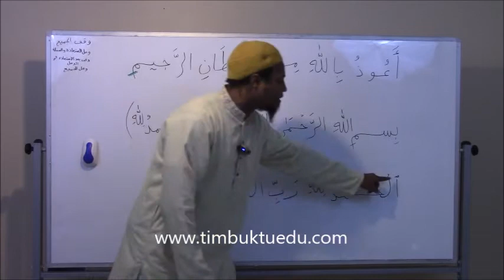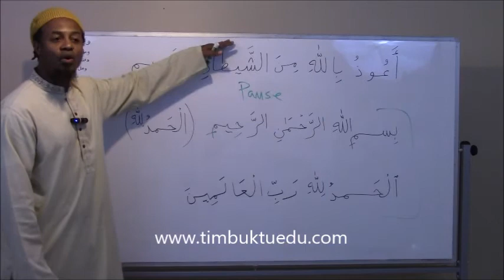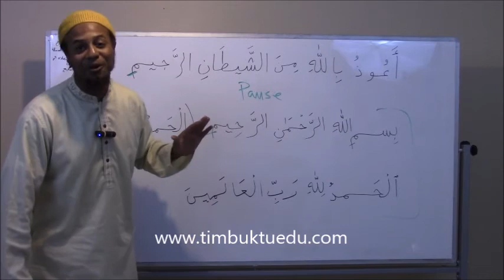abu taubah Pieces from the Quraan (Istiaadhah & Basmallah)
As Salaamu 'Alaykum,

In this video Abu Taubah informs the students about some brief benefits on the mannerisms of what to say before reciting Quraan.

If you're interested in furthering your knowledge in this subject, register for one of our courses @: